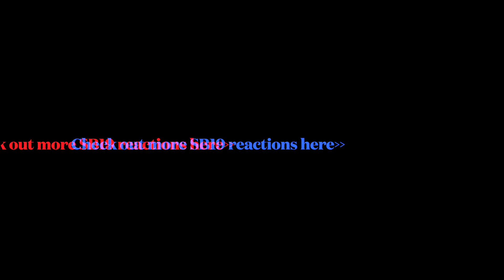First Time Reaction To SB19 Korea Times Interview | They Are Talented!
Hey guys check out this video of my reaction  to sb19 korea times interview! I enjoyed watching this and it ave me alot of insight into the band and how much they love doing what they do and how humble they are. SB19 is definately one to watch and I look forward to more reactions.

Help Me Grow My Channel: